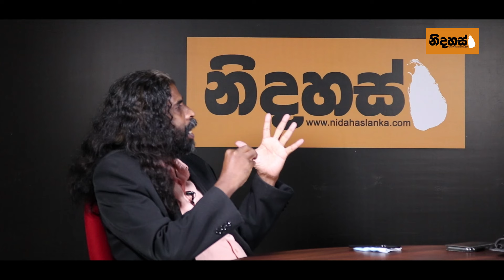CHAPA with Chanaka Abewickrama, Attorney at Law, June 12, 2020